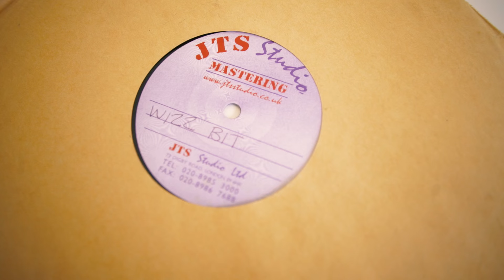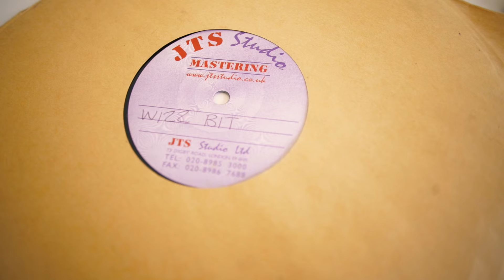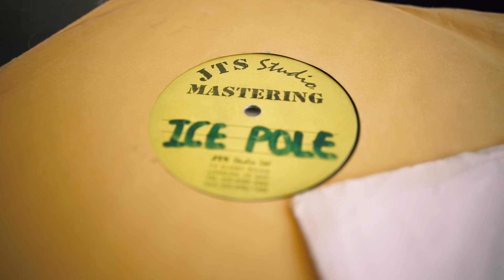DJ Slimzee guides us through his dubplate collection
What DJ Slimzee doesn’t know about dubplates probably isn’t worth knowing.

Since contributing to the rise of grime and helping usher in a new age of pirate radio in the UK by hosting Rinse FM in his house, the Bow grime and garage master – real name Dean Fullman – has amassed a huge collection of dubs from Dizzee Rascal to Wiley. We linked up with him in his East London studio, where he kindly gave us a run-through his prized, priceless collection.